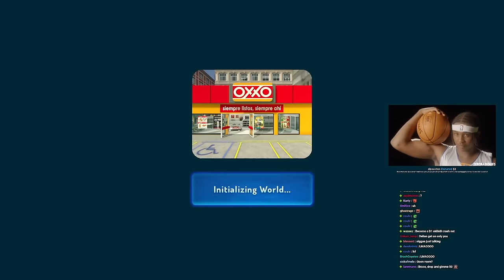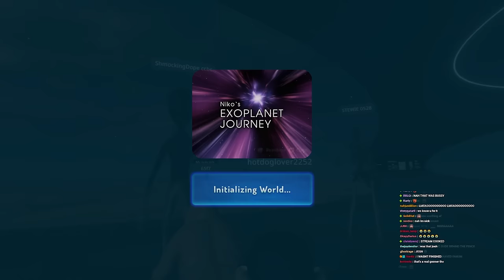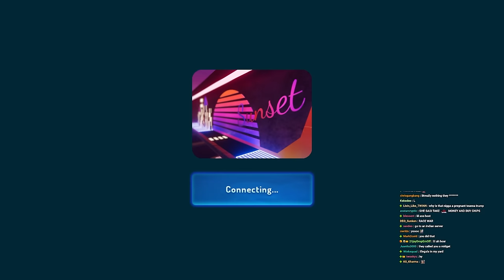BruceDropEmOff MEETS Playboi Carti In VR Chat.. (FUNNY)